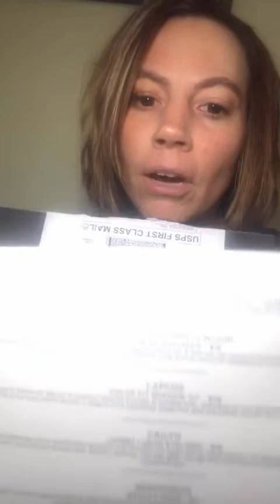September 2019 Fashionsta Unboxing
This is my first video and unboxing. Towards the end I had to skip part of the makeup video due to camera angles.

I bought the box myself and opinions are my own.

Wanna Write Me?
Jackson, MO 63755